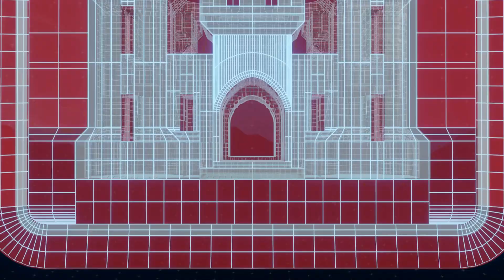2023 Illinois Waterway Closure Preview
The 2023 Consolidated Closures on the Illinois Waterway begin June 1. Annually the Illinois Waterway generates an estimated $2 billion of transportation cost savings compared to overland methods. With almost 50 million tons of product passing through the locks at Brandon Road, Dresden Island and Marseilles, the maintenance that these three locks will undergo in the next 120 days is monumental for the continued successful operation of navigation on the Illinois Waterway.

To find out more about the 2023 closures, visit our